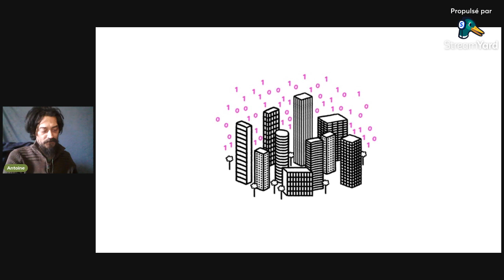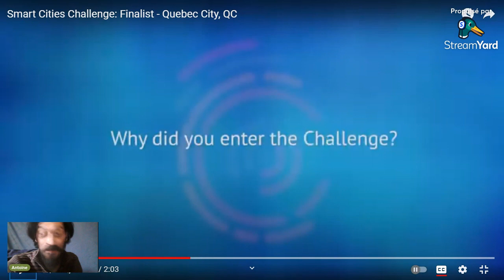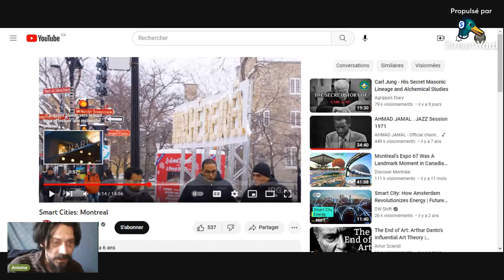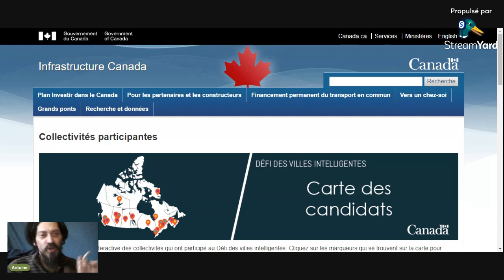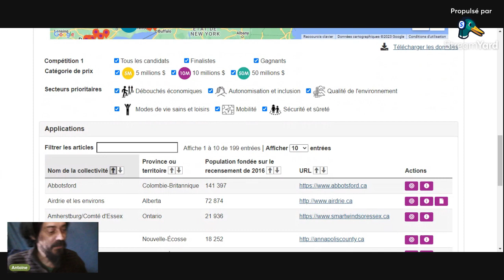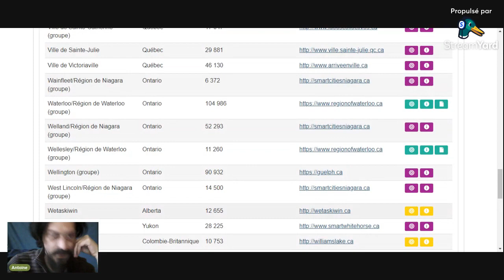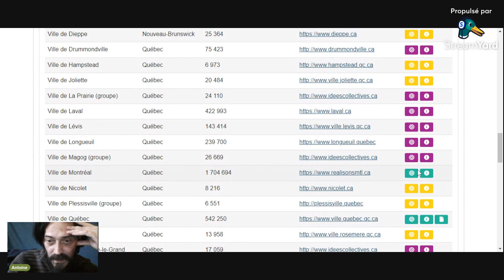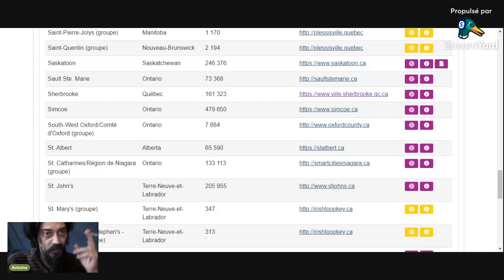La cité des idiots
les S.M.A.R.T. cities au Québec